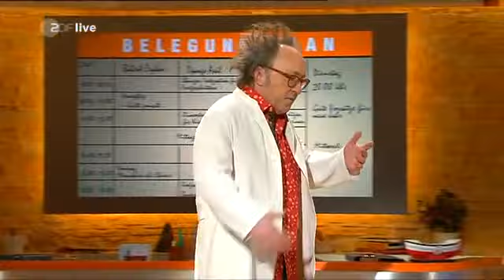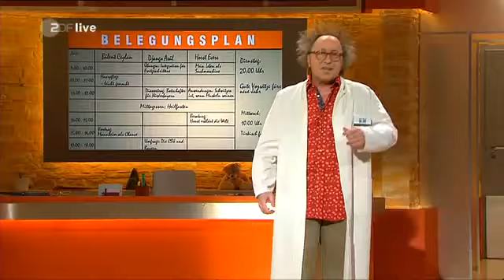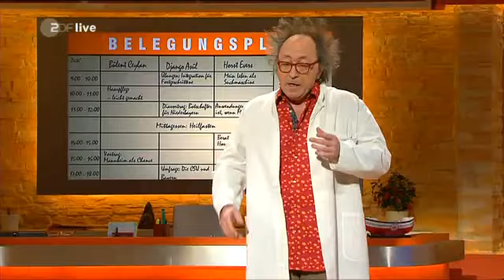Neues aus der Anstalt Folge 31 Unbedingt Videoinfos auf der rechten Seite lesen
Da habe ich noch Etwas für Sie. YouTube is DEADTechno Brüste Busen Titten girl hot sexy Pro Sieben TV Total Stefan Raab Fans lustige Tiere Autos Musik Amateur Hip-Hop Jackson Timbaland nackt fotos gratis Oliver Pocher Harald Schmidt The Next Uri Geller Show Beste Bohlen Sprüche GNTM DSDS Casting 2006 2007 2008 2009 Staffel Kandidaten porno Recall witzig Finale ficken Superstar Webcam Julia Sexy entlarvt betrug TrickYouTube is DEADTechno Brüste Busen Titten girl hot sexy Pro Sieben TV Total Stefan Raab Fans lustige Tiere Autos Musik Amateur Hip-Hop Jackson Timbaland nackt fotos gratis Oliver Pocher Harald Schmidt The Next Uri Geller Show Beste Bohlen Sprüche GNTM DSDS Casting 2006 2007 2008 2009 Staffel Kandidaten porno Recall witzig Finale ficken Superstar Webcam Julia Sexy entlarvt betrug Trick Lustig funny verarschung lol Act Privat TV Total Polizei Sex Shop Erotik House Electro Techno- Brüste Busen Titten girl hot sexy Pro Sieben TV Total Stefan Raab Fans lustige Tiere Autos Musik Amateur Hip-Hop Jackson Timbaland nackt fotos gratis Oliver Pocher Harald Schmidt The Next Uri Geller Show Beste Bohlen Sprüche GNTM DSDS Casting 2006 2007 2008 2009 Staffel Kandidaten porno Recall witzig Finale ficken Superstar Webcam Julia Sexy entlarvt betrug Trick zweite Fußball Bundesliga erste Bundesliga FC Bayern Schalke Werder Dortmund HSV Deutschland verarsche Show lustige Tiere funny lachen comedy Spaß wow Musik heidi klum germay top model Sport Tore lustigsten Zusammenfassung BMW YouTube Google Porsche
Neues aus der Anstalt Folge 31